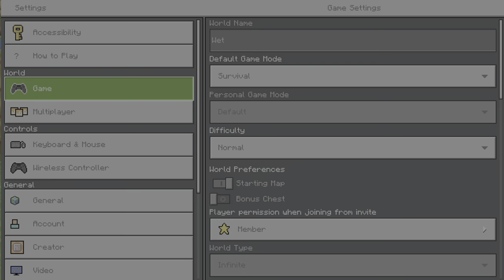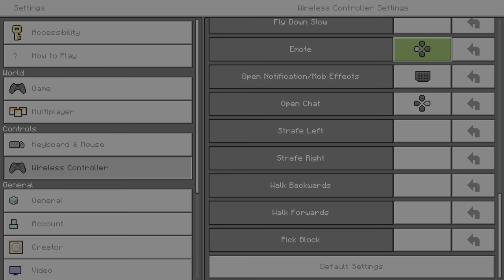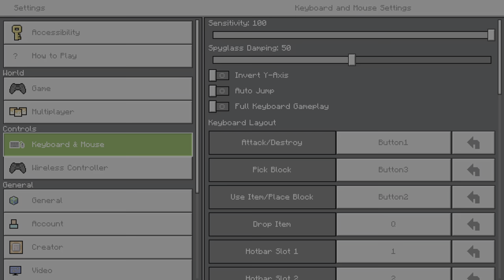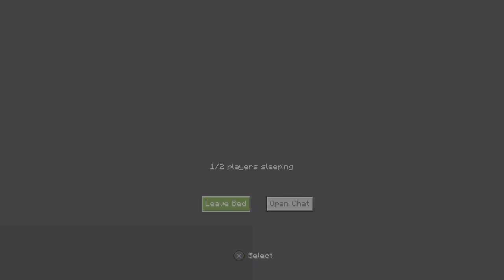Upgrading the horses home! Yo, where's my mic at }:0